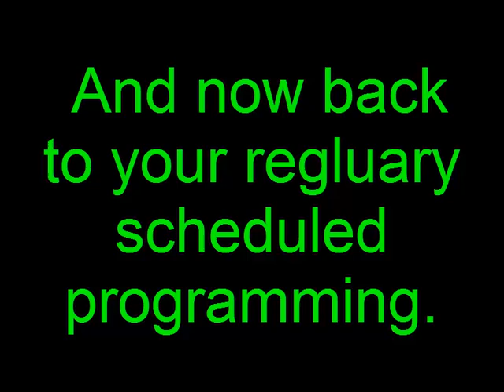Let's Play The Genius of Sappheiros #40 - Biotopos Euryale Gorgon/Forcing out of that shell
After poking around two monsters we find hanging around, we continue our journey and find the second sister, Biotopos Euryale Gorgon.

A turtle that has control over lifestream, she creates mist to hurt or to heal anyone, including herself, making her an interesting foe.

Are we able to force this turtle out of her shell and take her down?